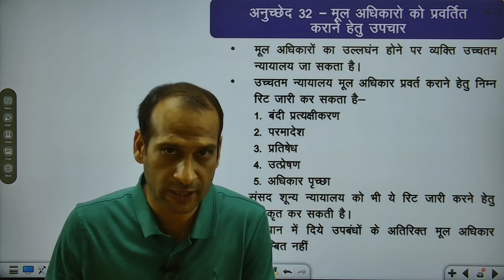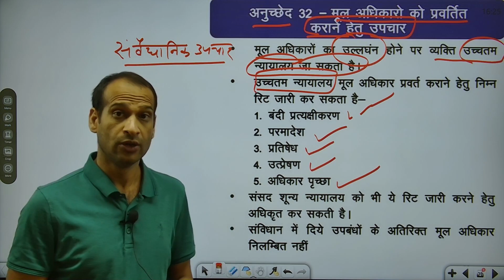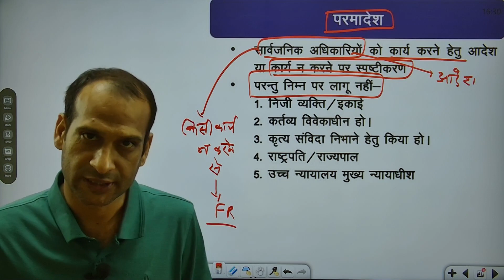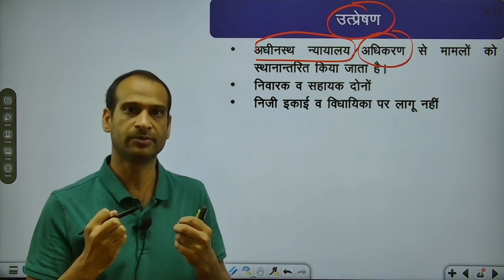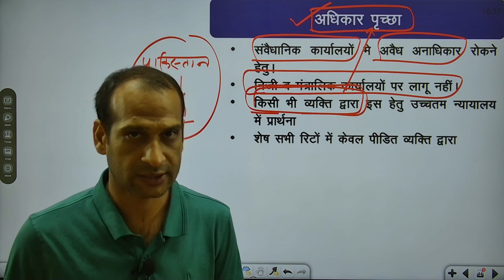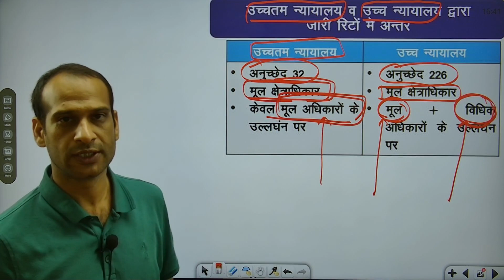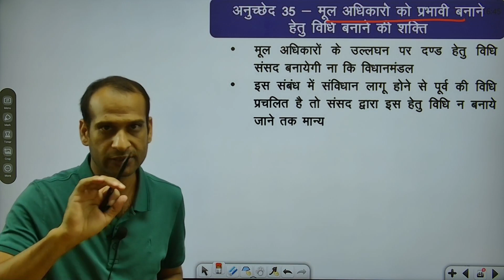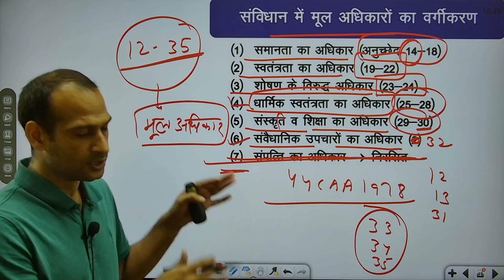मूल अधिकार(32-35) FUNDAMENTAL RIGHT(32-35)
WRITS LIKE HABEOUS CORPUS ,WHAT ARE FUNDAMENTAL RIGHTS,MENKA CASE,GOPALAN CASE ,MUL ADHIKAR KYA HOTE HAIN ,WHAT ARE YOUR FUNDAMENTAL RIGHTS,JANE APNE MUL ADHIKARO KO,TRICK TO MEMORISE FUNDAMENTAL RIGHTSJANE APNE SAVIDHAN KO,Mimansha Classes,Online classes,current affairs,daily current affairs,RAS Complete Free classes,SI complete Free course,free classes,INDIAN CONSTITUTION,BEST BOOK FOR POLITY,BEST BOOK FOR INDIAN CONSTITUTION,BEST COACHING FOR IAS,BEST COACHING FOR RAS,BEST ONLINE CLASSES FORT IAS,BEST ONLINE CLASSES FOR IAS,UPPCS,MPSC,HPSC,HCS,SSC CGL,CAPF,CPO SI,BANK PO,IBPS,SPRINGBOARD,DRISTI,UTKARSH,SCHEDULES OF INDIAN CONSTITUTION,ALL 22 PARTS OF INSIAN CONSTITUTION,ALL ARTICLES OF INDIAN CONSTITUTION KASE YAD KARE SAVIDHAN KE SARE ARTICLES UTKARSH DRISTI SPRINGBOARD